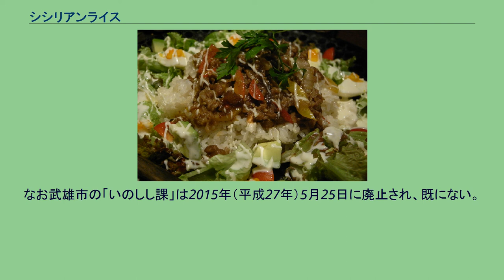シシリアンライス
シシリアンライスの一例 シシリアンライスは、佐賀市のご当地グルメである。
ご飯の上に甘辛いタレで炒めた薄切り肉（牛肉が多い）と玉ねぎを乗せ、その上にレタスやトマト、きゅうりなどの生野菜を盛り付け、仕上げにマヨネーズを網かけした料理である。
調理法が簡単なため、佐賀の地元の名物料理として普及が始まったと共に、今では家庭料理としても認知が高まり、人気が出てきている。
まちおこし団体「佐賀市はシシリアンライスdeどっとこむ」が中心となり、「佐賀シシリアンライス」を通じて食のまちおこしに最大貢献することを目標に、PR活動を行なっている。
ご当地グルメでまちおこし団体連絡協議会（ 通称・"愛Bリーグ" ）の本部会員。
イメージキャラクターは「シシリアンナちゃん」。
カッパをモチーフとして、頭の上の皿にシリリアンライスを乗せながら時に歌い、時に踊りシシリアンライスを応援する。
松原川からシシリアン王国の姫として佐賀へ降り立ち、姫としての最初の仕事がシシリアンライスのPRである。
テーマソングは「シシリアンナがやってきた」（作詞：高橋裕典+島崎智子 作曲：島崎智子 編曲：島崎智子+オオニシユウスケ）。
佐賀市観光協会では「うわさによると、1975年（昭和50年）頃、佐賀市中心街にある喫茶店でシシリアンライスなるものが誕生」したと紹介している。
かつては「まかない料理説、シーフードメニュー説など」と並べていたことがあったが、当時も詳細は記されていなかった。
また観光協会担当者は2009年（平成21年）4月5日付けの朝日新聞記事では起源や名称について「誰も分かっていない」としていた。
同年7月27日付けの朝日新聞記事では諸説として「エビやいかを使ってイタリアのシチリア島をイメージした」説を記した。
原達郎は考案者が名乗り出ているとしてエッセイを記している。
1974年（昭和49年）頃に福岡市内の店「田々夢詩（でんでんむし）」で働いていた田中和夫が賄い飯として料理したもので、当時はタマネギやピーマン等のあり合わせのもので作っていたが、従業員に好評だったため見た目も美しく工夫して、メニューに加えたという。
トマトの赤とゆで卵の白とキュウリやレタスの緑がイタリア国旗の三色旗を彷彿とさせるところや、田中が憧れた映画『ゴッドファーザー』の舞台シチリア（シシリー）島にちなんで「シシリアンライス」と名付けたとする。
原はまた、佐賀観光協会によると佐賀市で初めてシシリアンライスを店で出した人物は「修業時代に福岡市の飲食店で習った」と言っていたそうだとし、さらに「田々夢詩」に出入りしていた男性が佐賀で飲食店を開いたと聞いたことを田中が記憶していたともして、「福岡市の飲食店」が「田々夢詩」に間違いないものと考えられるとしている。
任意団体「佐賀市はシシリアンライスdeどっとこむ」は1975年（昭和50年）頃に飲食店のまかない料理として出されたのが始まりで、その後佐賀市内の喫茶店でメニューとして出されるようになったとする。
また由来について当時流行していた映画『ゴッドファーザー』のロケ地であるシチリア島から名付けられたというのが有力としている。
2012年（平成24年）10月16日の朝日新聞記事では「佐賀市はシシリアンライスdeどっとこむ」代表によるとして博多の飲食店のまなかい食を有力とした。
その一方で諸説として「隣の長崎『トルコライス』に同じ地中海の地名で対抗した」「当初はエビやイカを盛ってシチリア島をイメージした」も挙げ、また創始者だと名乗りを上げる人物が複数いるらしいとしている。
佐賀市観光協会ではシシリアンライスの「シシ」との語呂合わせで、4月4日をシシリアンライスの日に定めており、日本記念日協会としての認定も受けている。
佐賀市内のレストランや喫茶店など20店以上での販売が行われており、店ごとにアレンジが加えられている。
武雄市は市内に生息する約3万頭のイノシシ被害に悩まされているとして「いのしし課」を設置し、「イノシシの肉を使ってこそ本当のシシリアンライス」と語呂合わせをしたことがあった。
なお武雄市の「いのしし課」は2015年（平成27年）5月25日に廃止され、既にない。